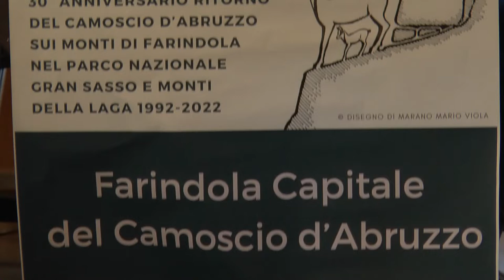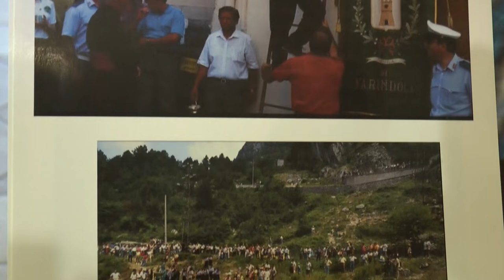Farindola Capitale del Camoscio d'Abruzzo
Un consiglio comunale straordinario per ufficializzare Farindola “Capitale del Camoscio d’Abruzzo”. Un riconoscimento importante a distanza di trent’anni dalla reintroduzione del Camoscio nel Parco Nazionale Gran Sasso-Laga